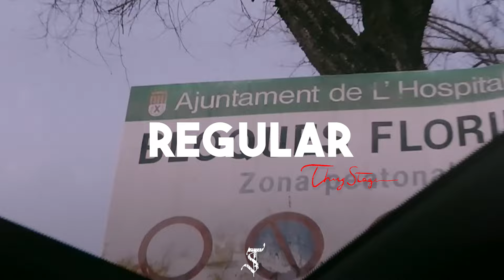[FREE] Morad type beat "Regular"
BPM: 116
KEY: D♯m